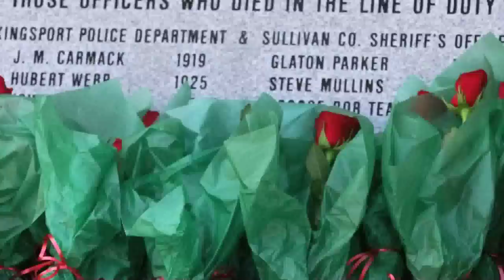Honoring Officers Fallen in the Line of Duty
The Burgess-Mills F.O.P. Lodge #11 Memorial Service was held at the Kingsport Justice Center Monday, May 9, 2011 at 4p.m. Law Enforcement Officers killed in the line of duty were remembered from Kingsport as well as surrounding counties, including Sullivan County, Hawkins County, Scott County and Knoxville. A candlelight service followed at 8p.m. to honor the fallen brave men and women who served in the line of duty and made the ultimate sacrifice.